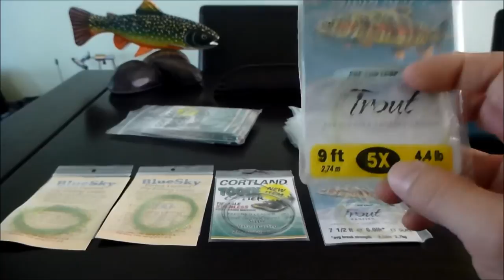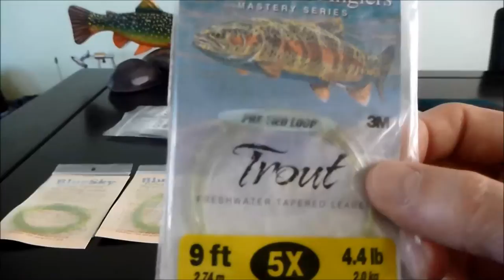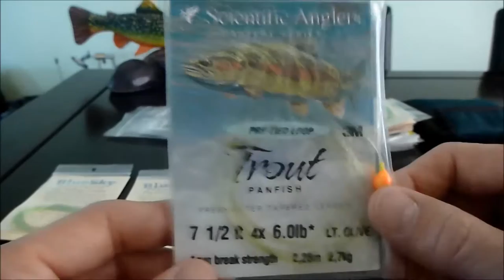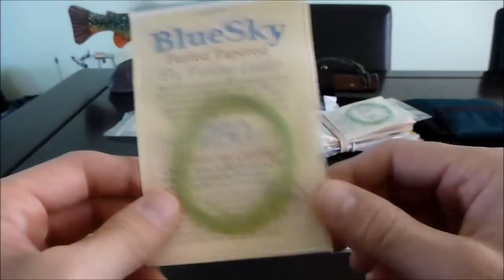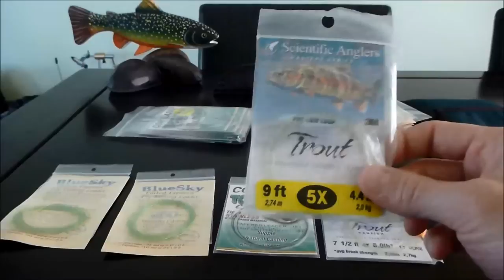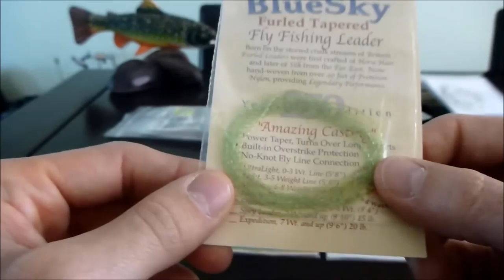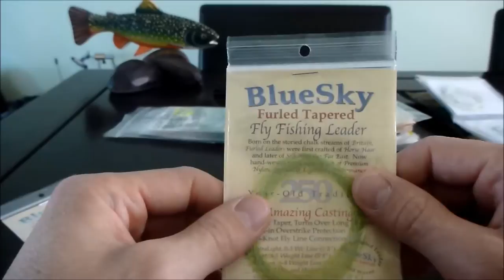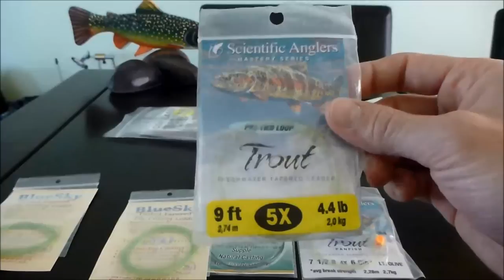Sobre leaders y algunos consejos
A solicitud de un visitante del canal, preparé un video sobre leaders, los diferentes tipos que existen, los pro, los contra y algunos consejos.